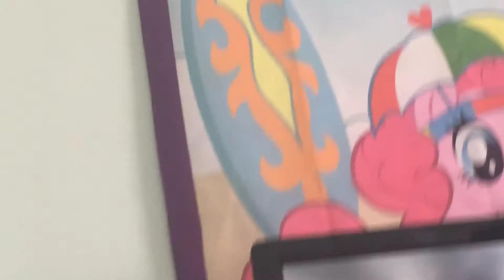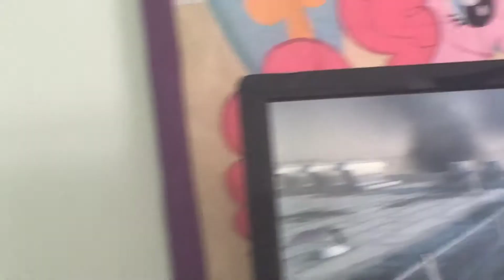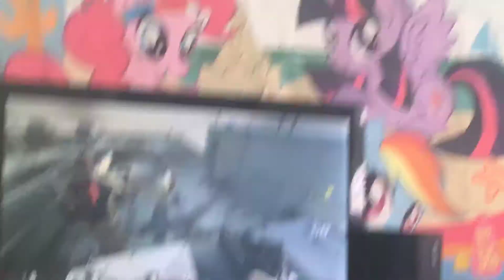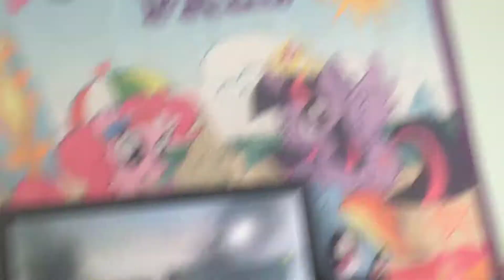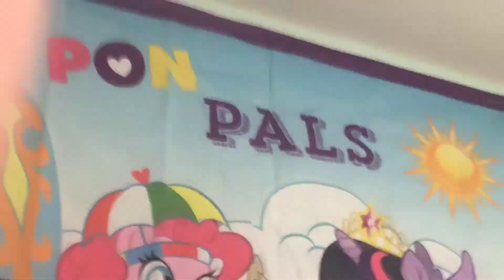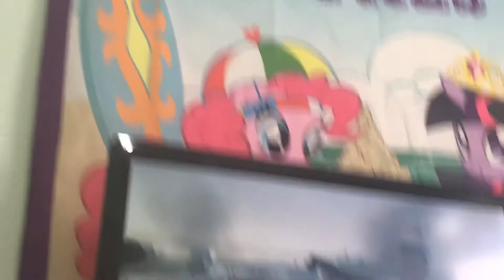Help me 222222